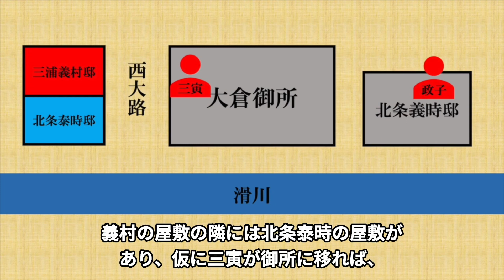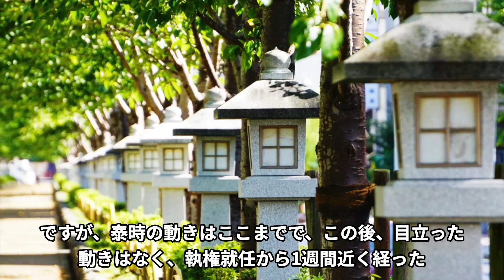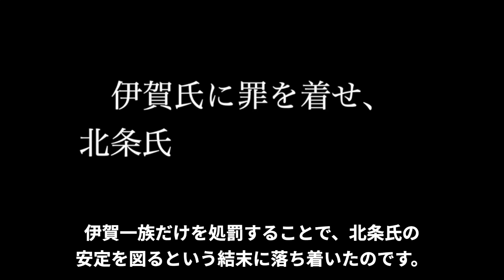義村の義時を超える野望が、のえの野望と結びつく 伊賀氏の変の真相【鎌倉殿の13人】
承久の乱から３年後に突如として亡くなった北条義時。
その前から、義時は三寅、そして駿河国をめぐって三浦義村と水面下で激しい駆け引きを繰り返していました。
そんな折、義時が謎に包まれた死を遂げたことで、義村は好機とばかりに、伊賀の方の子、北条政村を担ぎ出します。
しかし、北条泰時、政子の素早い対応によって陰謀は未然に防がれ、泰時を中心とした幕府は新たな一歩を踏み出していくことになります。
今回は、承久の乱の後に起きていた三寅をめぐる北条、三浦の駆け引き、義時死後、三浦氏、伊賀氏の野望を北条泰時、北条政子はどのように打破していったのか紹介します！
参考文献
石井清文『鎌倉幕府連署制の研究』
鈴木かほる『幻の鎌倉執権三浦氏: 関白九条道家凋落の裏側』